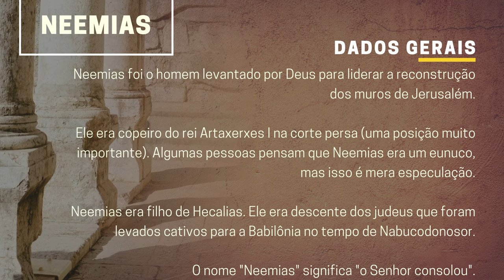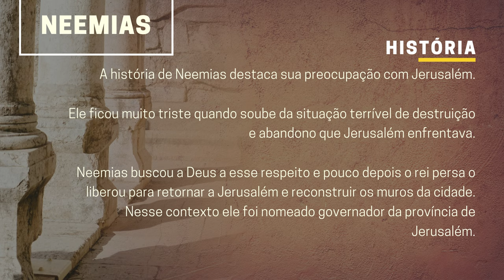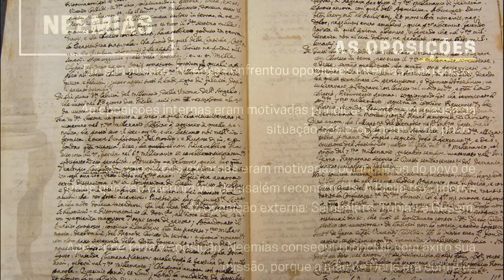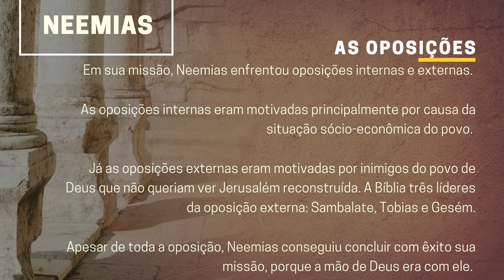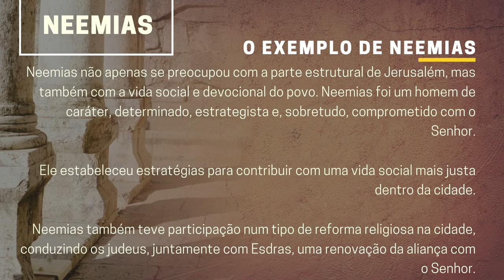QUEM FOI NEEMIAS? A HISTÓRIA DE NEEMIAS NA BÍBLIA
Saiba quem foi Neemias na Bíblia. Conheça a história de Neemias, o copeiro do rei Artaxerxes I que foi usado por Deus para reconstruir os muros de Jerusalém.

Quem foi Neeemias?

Neemias foi o homem levantado por Deus para liderar a reconstrução dos muros de Jerusalém.
Neemias era copeiro do rei Artaxerxes I na corte persa (uma posição muito importante). Algumas pessoas pensam que Neemias era um eunuco, mas isso é mera especulação.
Neemias era filho de Hecalias. Ele era descente dos judeus que foram levados cativos para a Babilônia no tempo de Nabucodonosor.
O nome "Neemias" significa "o Senhor consolou".

A história de Neemias na Bíblia:

A história de Neemias destaca sua preocupação com Jerusalém.
Ele ficou muito triste quando soube da situação terrível de destruição e abandono que Jerusalém enfrentava.
Neemias buscou a Deus a esse respeito e pouco depois o rei persa o liberou para retornar a Jerusalém e reconstruir os muros da cidade. Nesse contexto ele foi nomeado governador da província de Jerusalém.

As oposições enfrentadas por Neemias:

Em sua missão, Neemias enfrentou oposições internas e externas.
As oposições internas eram motivadas principalmente por causa da situação sócio-econômica do povo.
Já as oposições externas eram motivadas por inimigos do povo de Deus que não queriam ver Jerusalém reconstruída. A Bíblia três líderes da oposição externa: Sambalate, Tobias e Gesém.
Apesar de toda a oposição, Neemias conseguiu concluir com êxito sua missão, porque a mão de Deus era com ele.

O exemplo da vida de Neemias:

Neemias não apenas se preocupou com a parte estrutural de Jerusalém, mas também com a vida social e devocional do povo. Neemias foi um homem de caráter, determinado, estrategista e, sobretudo, comprometido com o Senhor.
Ele estabeleceu estratégias para contribuir com uma vida social mais justa dentro da cidade.
Neemias também teve participação num tipo de reforma religiosa na cidade, conduzindo os judeus, juntamente com Esdras, uma renovação da aliança com o Senhor

Neste vídeo você aprenderá:

Quem foi Neemias na Bíblia?
Qual a importância da história de Neemias?
Como Neemias venceu as oposições e conseguiu reconstruir os muros de Jerusalém?